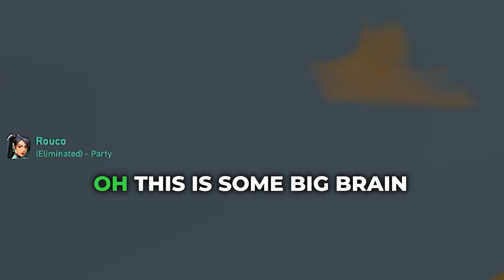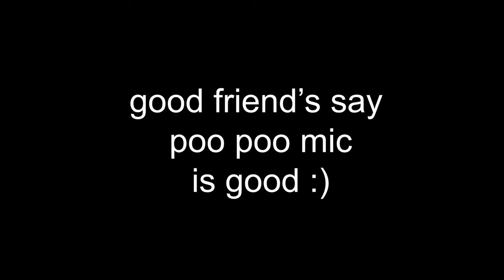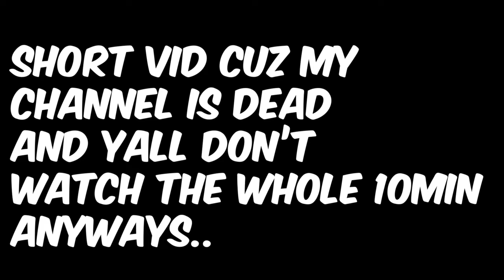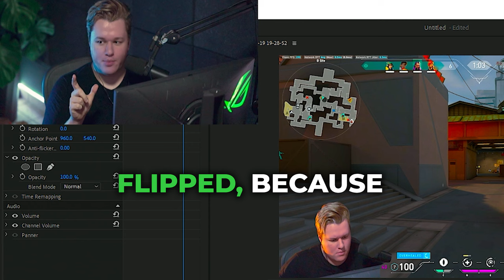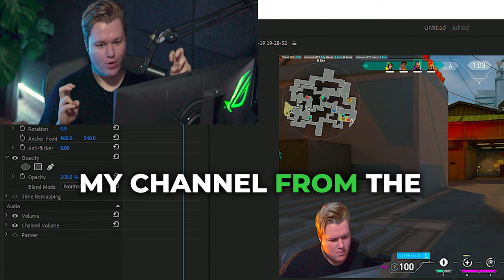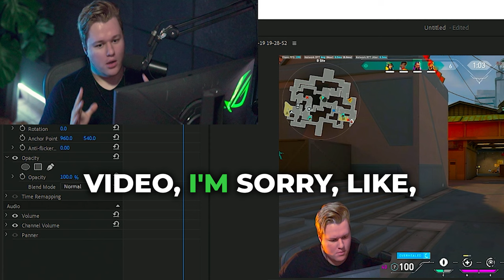1st game back and WE'RE CARRYING! (Road to Rad ep.1)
Played some games with my boy @AminOnPC  was really fun!

00:01 Like
04:50 The
08:20 Video